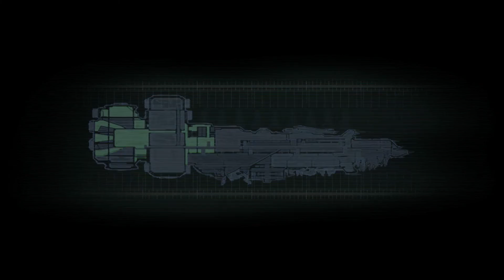DEAD SPACE #08 - Zündung | Lets Play Deutsch | PC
Let's Play DEAD SPACE

Eigentlich als Reperaturmission gedacht, finden wir die USG Ishimura ohne
Funkkontakt wieder und es scheint so als ob niemand an Bord sei. Als wie an
Bord gehen merken, dass hier irgendetwas merkwürdiges vor sich geht.
Grauenvolle Kreaturen schleichen durch die Luftschäfte und die Gänge und
aus der Reperaturmission wird ein Kampf ums Überleben.